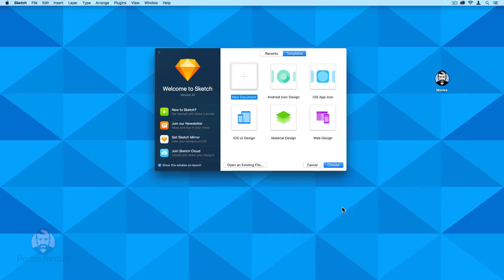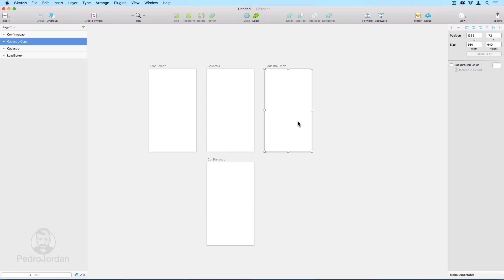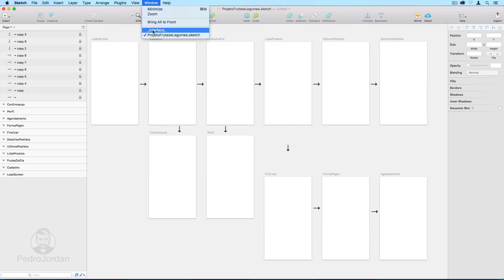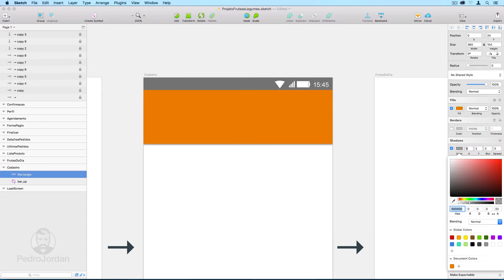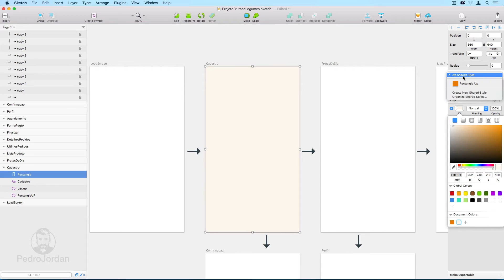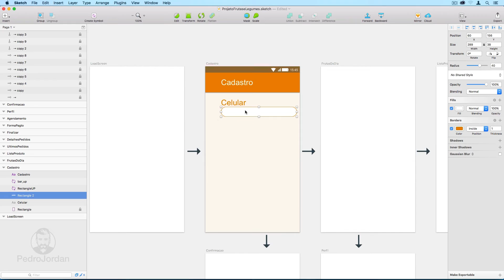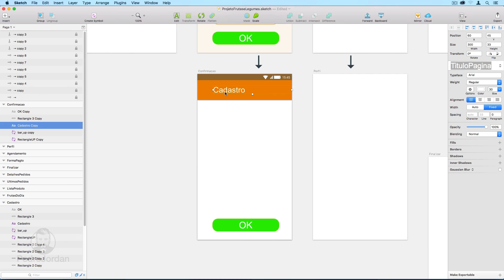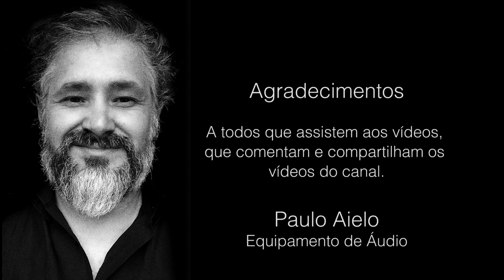[Sketch app]Planejando e criando o primeiro projeto | Pedro Jordan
Faça download do Sketch

Planejando e criando o primeiro projeto
Aprenda a como desenhar ícones usando o Sketch, o melhor programa para desenhar interfaces de aplicativo e celular.

No final de 4 lições você aprende a como fazer uma interface completa e também a como fazer um protótipo de um app.